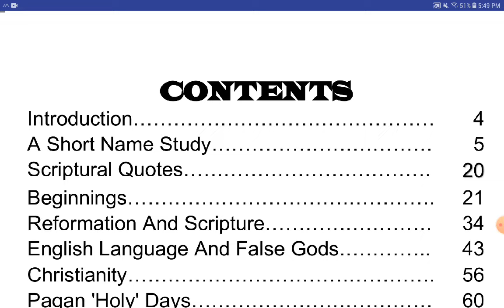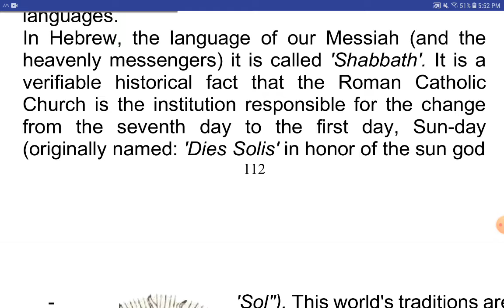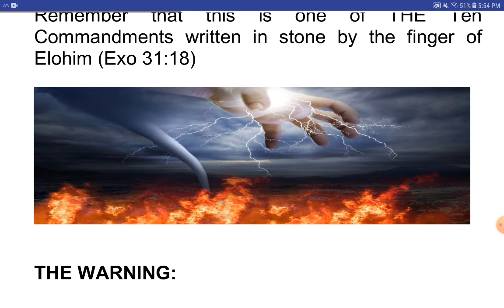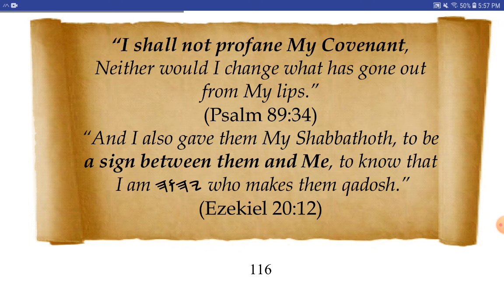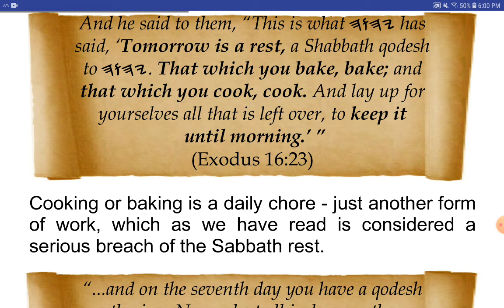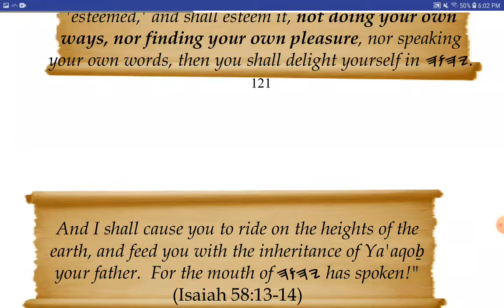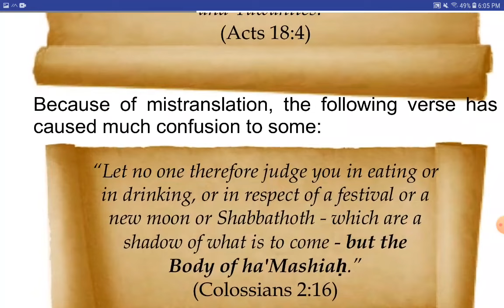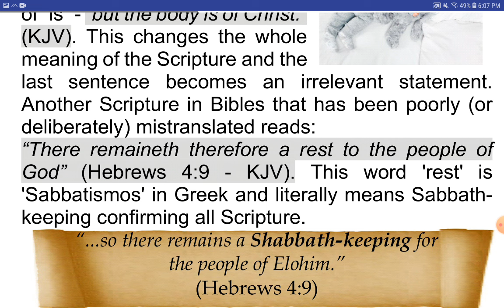Traditions of Men - Part 7 - Why Don't Christians Keep The 4th Commandment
To purchase this book:

Purchase Softbound Yah Scriptures Books